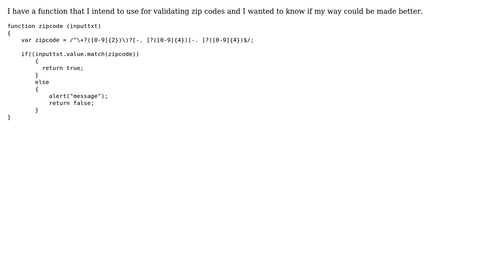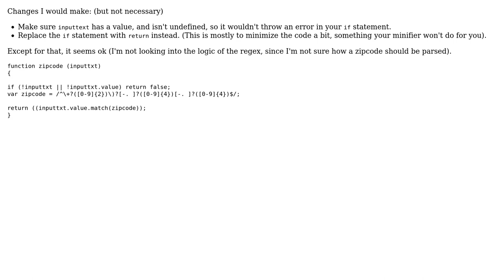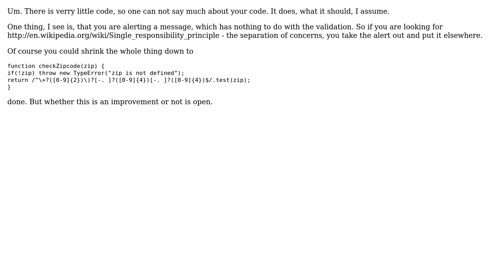Form validation for zip codes (2 Solutions!!)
Form validation for zip codes

With thanks & praise to God, and with thanks to the many people who have made this project possible! | Content (except music & images) licensed under CC BY-SA | Music | Images & others | With thanks to user Thomas Junk user Jamal user gillyb user code554276 and the Stack Exchange Network Trademarks are property of their respective owners. You are responsible for your own actions.